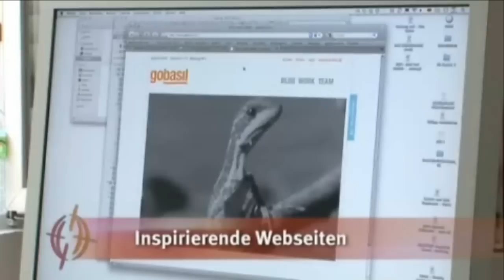Marcel Bretschneider (Squid) Interview 2010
Fragen über Glaube, Graffiti und Leben